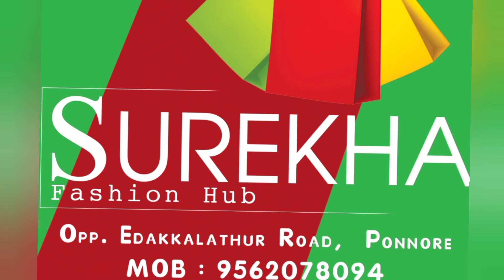ഇനി എന്തിനു സ്വർണ്ണം ❤️ Guarantee bangles ❤️